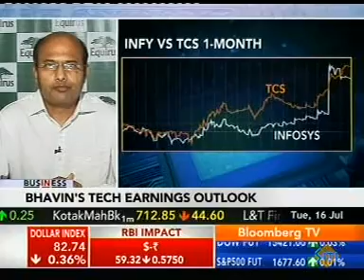16Jul13 CocaColaIndia Business BloombergTVIndia 05 12pm 1 16min Ticker